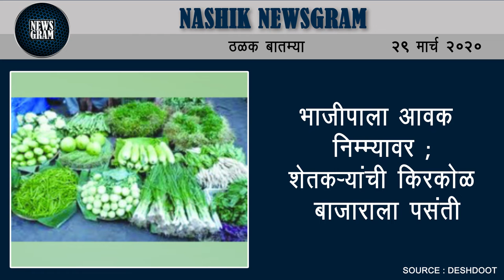‌१५ एप्रिल पर्यंत तीन महिन्याचे रेशन होणार वाटप | Nashik Newsgram | 29 Mar 2020